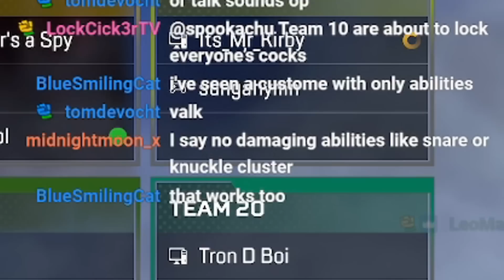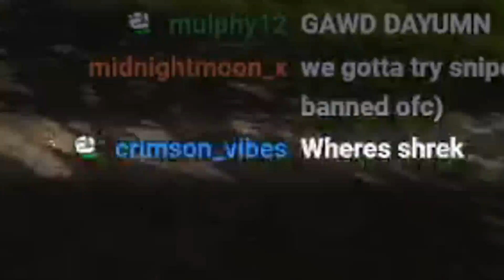Melee Only BRAWL - CUSTOM GAMES | Apex Legends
MELEE AND NADES ONLY (Custom Games with Chat / Viewers | Apex Legends Revelry Season 16
Follow these: